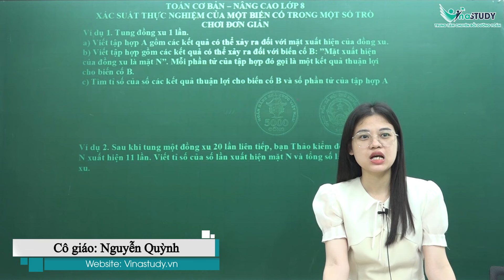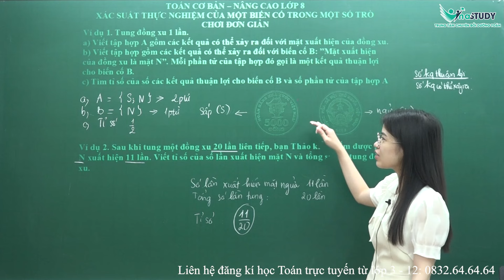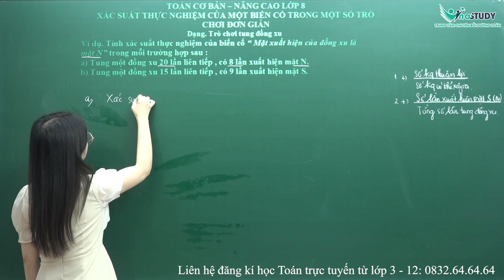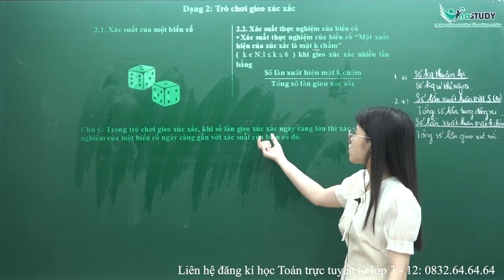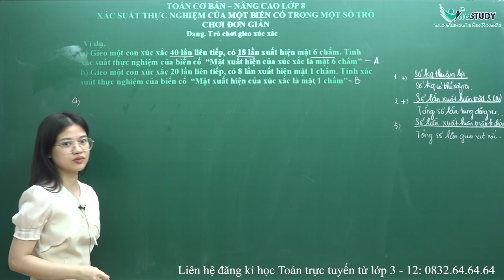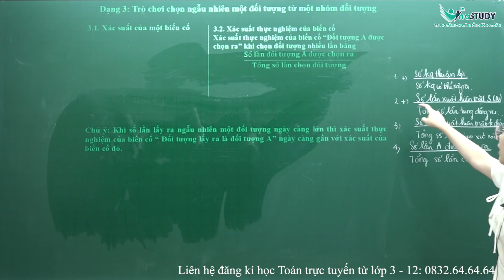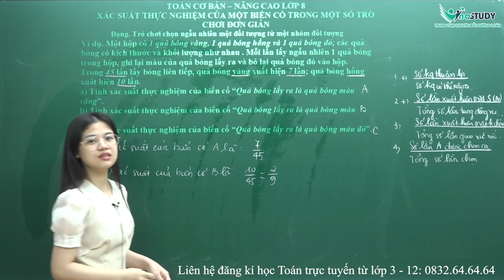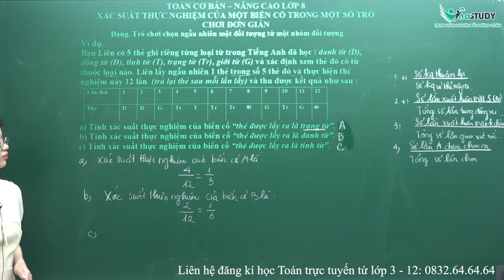Toán lớp 8 - Xác suất thực nghiệm - Cô Nguyễn Quỳnh - Vinastudy.vn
✅ Vinastudy – Trường học Toán trực tuyến liên cấp
Giấy phép mạng xã hội: Số 54/GP – BTTTT cấp ngày 25/01/2022
Văn phòng: 23/26 Nguyên Hồng Đống Đa Hà Nội